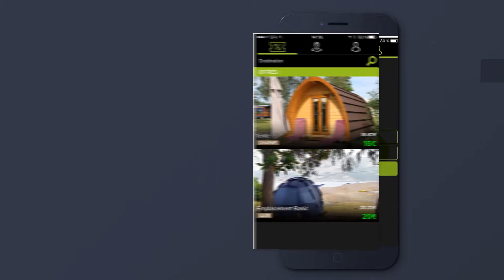Yes I Camp - Application Mobile de Réservation à la Dernière Minute sur Android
Yes I Camp - Partez en Camping..
Application Sur App Store et Google Play
Réservez un emplacement pour ce soir ou un bien un mobil-home pour la semaine dans nos campings sélectionnés avec soin, à des tarifs très intéressants.

Nos envies :
* Etre très compétitif en terme de prix à la nuitée sur nos emplacements.
* Envie d'un week-end, une virée en moto ou en camping-car... Réservez le soir même...
* Réservez votre hébergement dans des conditions idéales pour des vacances réussis, car nos campings font partis des meilleurs établissements en Europe.
* Nos campings vous offrent une réduction de dernière minute sur un emplacement pour une tente ou bien un camping-car.
* Trouvez la bonne affaire pour des vacances dans un Bungalow en famille ou entre filles...
* Une réservation en moins de 2 minutes !
* Surprenez vos amis ou vos enfants avec un week-end en hébergement Insolite, Roulotte, Igloo, Pod.
* Afin de vous retrouver, découvrez nos catégories telles que Basic, Fun, Luxe, Charme, Calme, Glamping et Terrain...

Allez les Amis téléchargez notre application nous sommes une jeune société Française face à des mastodontes étrangers.

Réservez votre emplacement ou votre hébergement sur notre Application.

Connectez-vous :

* Site Web Annuaire de Campings